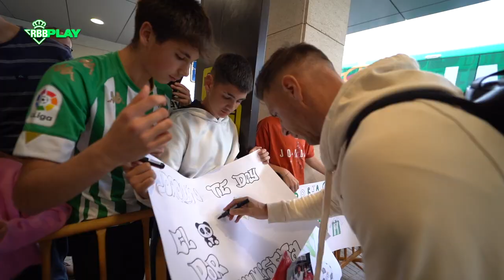JOAQUÍN: Como una estrella de rock | Real BETIS Balompié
Increíble recibimiento a Joaquín de la afición bética a la llegada a Pamplona para el partido que jugará el Real Betis ante el CA Osasuna.